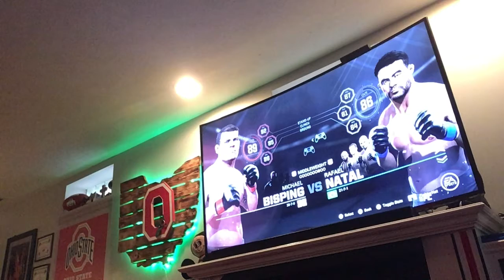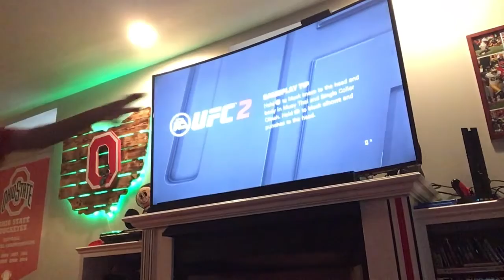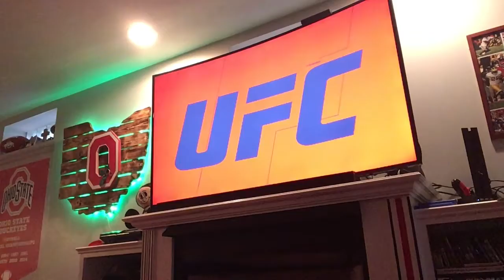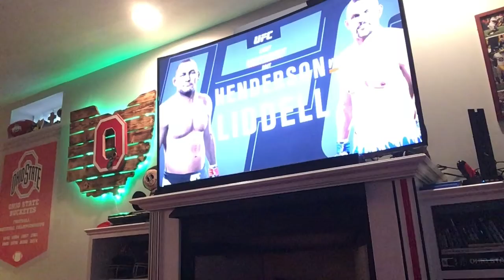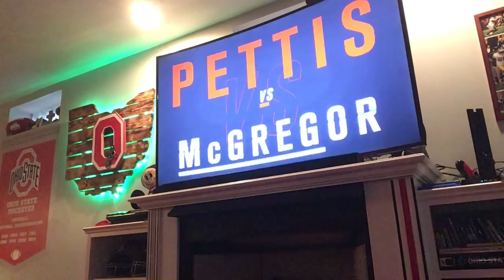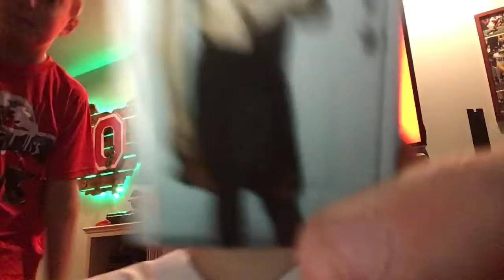UFC 2 vs brother ( intense )